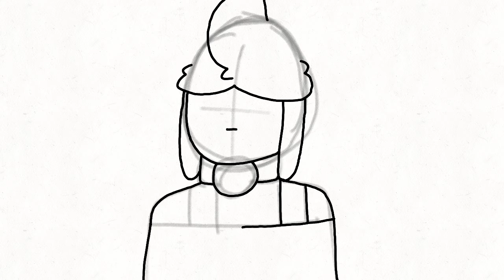week 2 of school thing :')